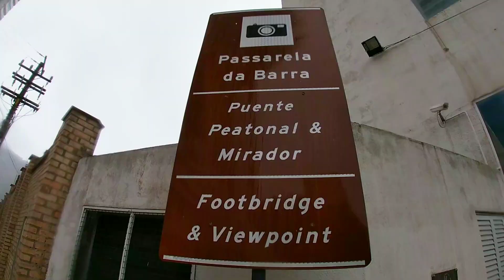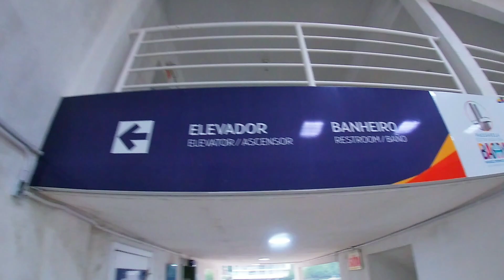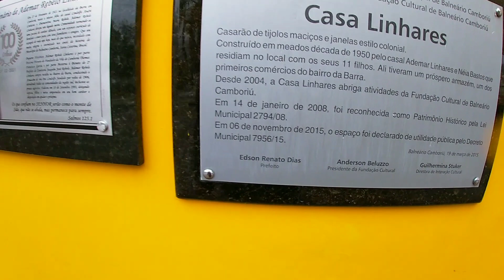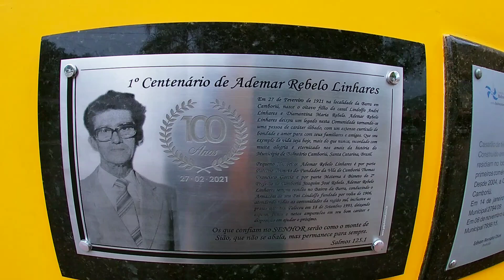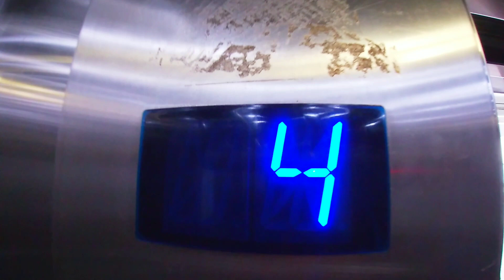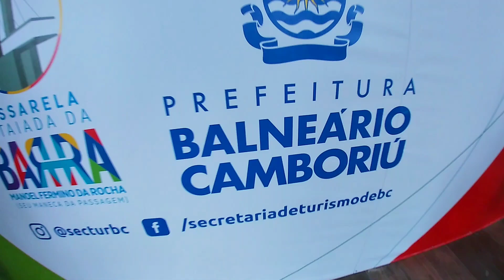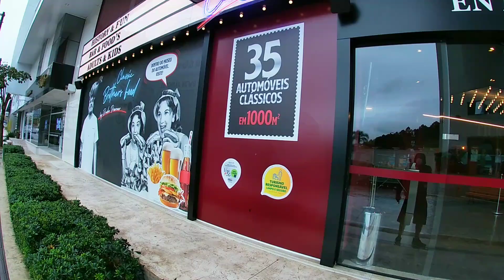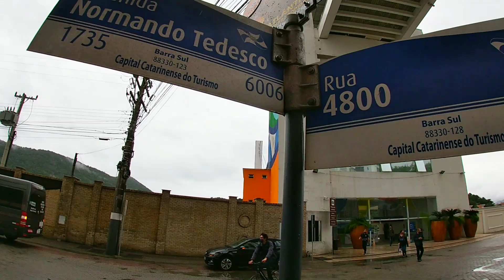Turistando na passarela da Barra Sul em Balneário Camboriú